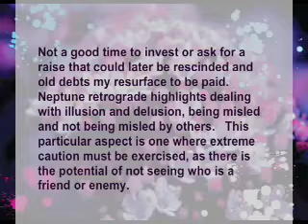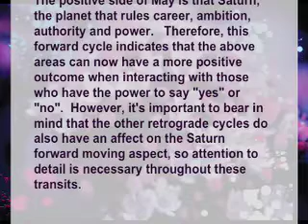May 2009 Monthly Forecast: KarmaStars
Free Weekly Video Horoscopes forecasting in areas of Money, Relationships, Health, Career.  Check out whats in store for you and how to have a Good Karma Month!!